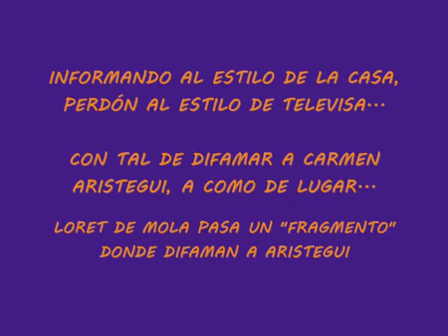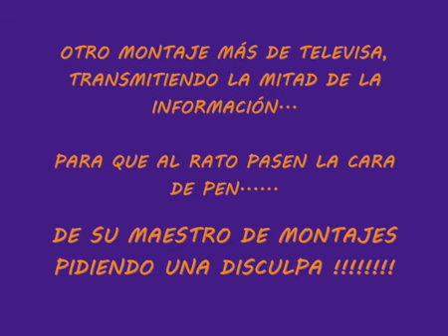Televisa vs Carmen Aristegui Mentiras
Televisa ataca a Carmen Aristegui al estilo de la casa  con mentiras